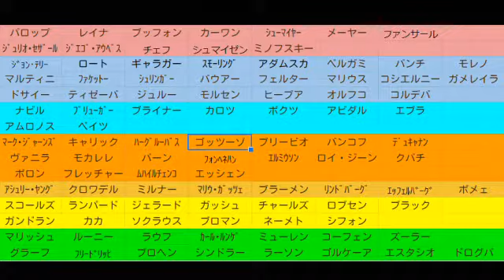【#7】サカつく2013 PS3版ベガルタ仙台編『初めてのＪ１優勝でオイルマネーチャンス解禁へ』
結果を出すことが大事な理由はこれだ！
名誉じゃない、金なんだ！

改めてベガルタ仙台でこだわったプレイをしていきます。
Ｊリーグのクラブらしく日本人選手の中に良い外国人選手を入れ強くするというのは大前提で…そこからさらにこだわります！